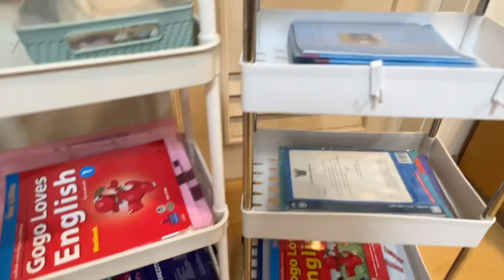รีวิวชั้นวางของ ราคาถูก จากจีน ชั้นวางอเนกประสงค์ ชั้นวางสินค้า มีล้อเลื่อน ชั้นวางของในห้องครัว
d_coutdoor ชั้นวางอเนกประสงค์ ชั้นวางสินค้าแบบมีล้อเลื่อน2ชั้น 3ชั้น 4ชั้น 5ชั้น

รายละเอียด แบบที่ 3
มีให้เลือก 2 สี
( สินค้ามีให้เลือก แบบ 2ชั้น 3ชั้น 4ชั้น 5ชั้น )
• ชั้นวางของแบบล้อเลื่อน ชั้นวางของข้างตู้เย็น ชั้นวางของในที่แคบ ชั้นวางของในห้องครัว
       ถูกออกแบบมาให้เหมาะกับใช้งานในพื้นที่เล็ก ในเก็บสิ่งของต่าง ๆ ให้เรียบร้อย
       ไม่ว่าจะเป็น ห้องครัว ห้องนอน ห้องนั่งเล่น หรือ ห้องน้ำ ก็สามารถใช้งานได้อย่างสบายประหยัดพื้นที่
        เคลื่อนย้ายง่าย มีน้ำหนักที่เบา และยังสามารถถอดออก เพื่อทำความสะอาดได้ อย่างสะดวกสบาย

• มีล้อเลื่อนสามารถเคลื่อนย้ายได้สะดวก
• ประหยัดพื้นที่ในการจัดเก็บ
2ชั้น ก42*ย26*ส36.5 ซม
3ชั้น ก42*ย26*ส62 ซม
4ชั้น ก42*ย26*ส88 ซม
5ชั้น ก42*ย26*ส110 ซม
หมายเหตุการวัดด้วยตนเองจะมีข้อผิดพลาด 1-3 ซม***
• ดีไซน์ทรงสวย ทันสมัย

!ชั้นวางของอเนกประสงค์**ชั้นเป็นพาสติก ขาหรือเสาเป็นสเตนเลส คะ ** ผลิตจากพลาสติกทีมีคุณภาพดีแข็งแรงพร้อมโครงสแตนเลสอย่างหนา ล้อเลื่อน ใช้งานได้จริง (ไม่ใช่เป็นสแตนเลสทั่งชิ้นนะคะ)
 • ชั้นวางของแบบล้อเลื่อน ชั้นวางของข้างตู้เย็น ชั้นวางของในที่แคบ ชั้นวางของในห้องครัว ทำมาจากวัสดุที่แข็งแรง คงทน ได้
        คุณภาพ ทั้งตัวโครงสร้าง และตัวล้อเลื่อน และยังสามารถรับน้ำหนักได้ดี หมดปัญหาในการจัดวางสินค้า ถูกออกแบบมาให้
        เหมาะกับใช้งานในพื้นที่เล็ก ในเก็บสิ่งของต่าง ๆ ให้เรียบร้อย ไม่ว่าจะเป็น ห้องครัว ห้องนอน ห้องนั่งเล่น หรือ ห้องน้ำ ก็
        สามารถใช้งานได้อย่างสบายประหยัดพื้นที่ เคลื่อนย้ายง่าย มีน้ำหนักที่เบา และยังสามารถถอดออก เพื่อทำความสะอาดได้
        อย่างสะดวกสบาย
        ได้อย่างสบายประหยัดพื้นที่ เคลื่อนย้ายง่าย มีน้ำหนักที่เบา และยังสามารถถอดออก เพื่อทำความสะอาดได้อย่างสะดวกสบาย